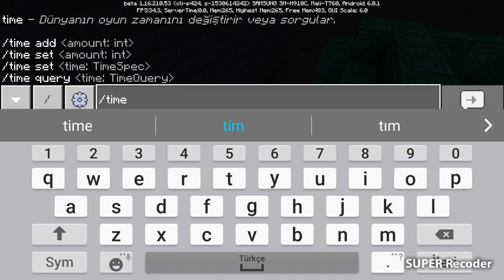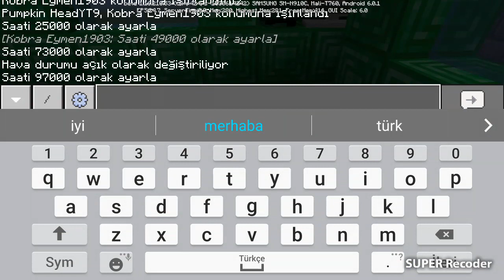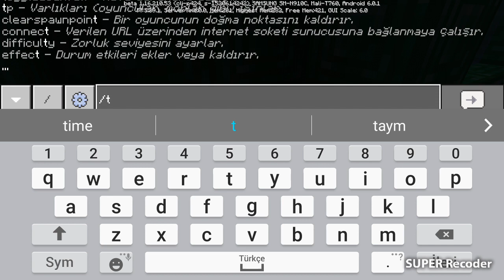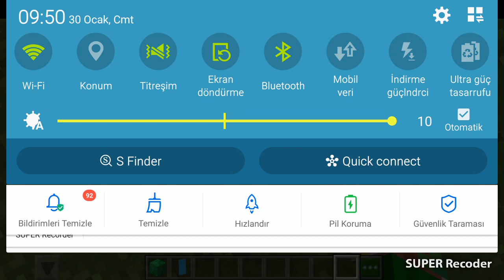Zümrüt vs Elmas blok ev kapıştırması